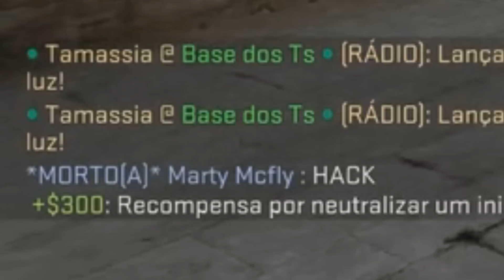JOGANDO COMP USANDO SÓ REVOLVER (R8) NO CS:GO ft Toddynho - HUEstation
Jogando um competitivo no CSGO usando só o Revolver R8 (que chamei de "R7" no vídeo porque sou burro) e fingindo ser boludo!